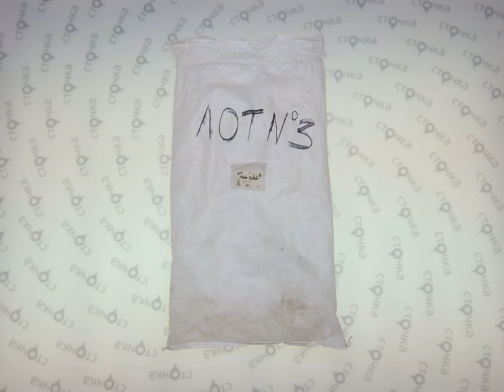Tom Tailor mix 2х20 3, сток одежда оптом